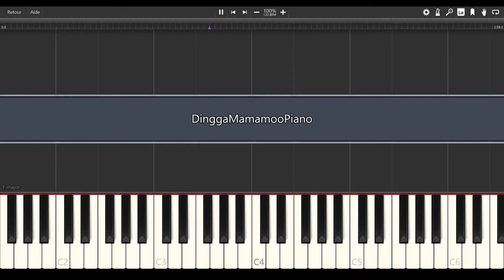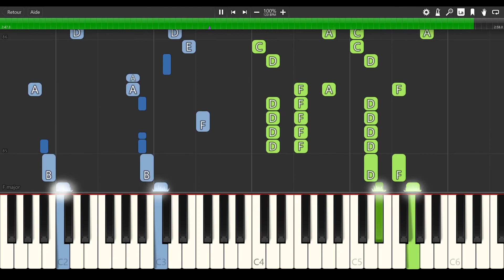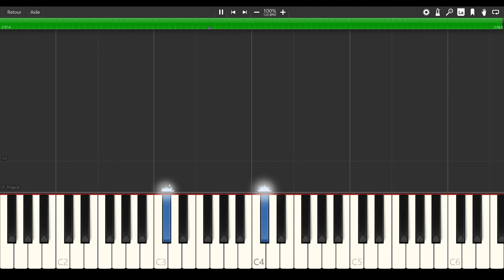Dingga (딩가딩가) - Mamamoo 마마무 [PIANO TUTORIAL + SHEET MUSIC]